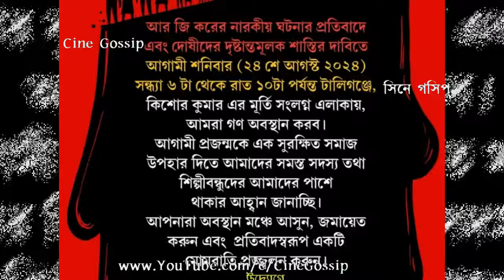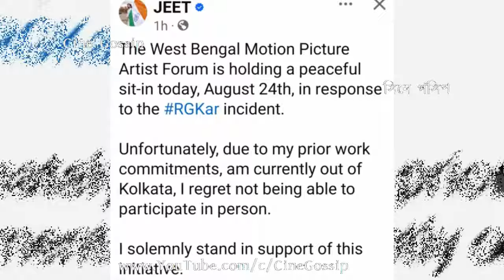অসুস্থ বাবাকে সামলে R.G. Kar কাণ্ডের প্রতিবাদে Dev ! কি জানালেন Shantilal Mukherjee? Rukmini Maitra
Dev Adhikari in R.G. Kar Protest: Actor Deepak Adhikari (Dev) may attend Artist Forum Protest of Justice for R.G. Kar Incident. Watch What actor Shantilal Mukherjee says about Dev Adhikari may be present with Rukmini Maitra in Artist Forum Gathering in the protest of RG Kar Case. Dev Adhikari attend in the Protest of R.G. Kar Case. Dev & Rukmini Maitra attend Artist Forum Protest of R.G. Kar Case.

অসুস্থ বাবাকে সামলে আর জি কর কাণ্ডের প্রতিবাদে সামিল দেব ! কি জানালেন অভিনেতা শান্তিলাল মুখার্জী